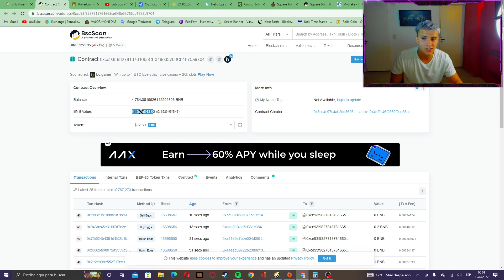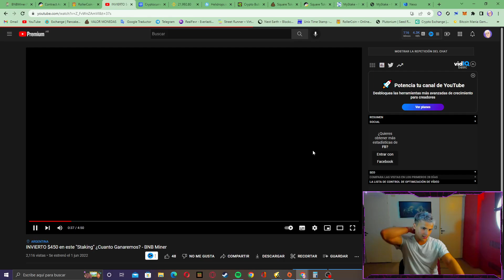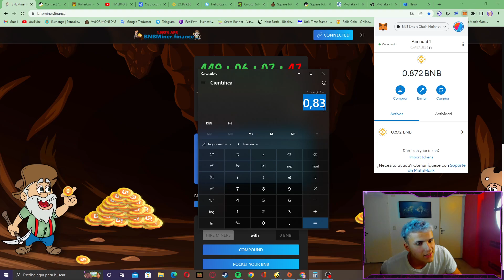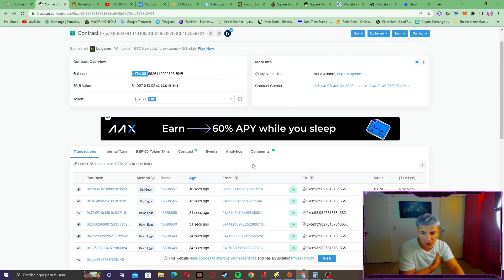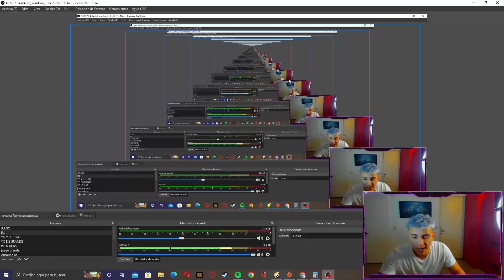YA DUPLIQUE mi INVERSION en BNBMINER! El pool YA TIENE casi 5000 BNB